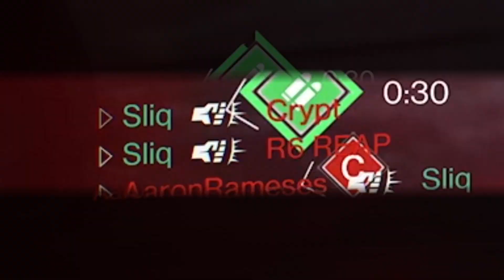Cryosthesia + Flux Grenades = FATALITY - Destiny 2 PvP Funny Moments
Flux Grenades are very satisfying, dealing 250 damage on stick, which one shots in PvP. Their big drawback is their lack of tracing...which becomes less of an issue when you freeze them in place with the Cryosthesia44k. It is mandatory that you emote upon successful freeze + stick combo. I don't make the rules, I just act like a jerk and laugh about it (also I do make the rules so do it or else).

I'm running Armamentarium to get maximum uptime on my grenades as a second grenade charge can be on cooldown while I have my first one up. Furthermore, the combination of mods and fragments I have help reduce that cooldown further.

Spark of Shock jolts targets damaged by your arc grenades, and a Flux grenade deals 2 damage on stick, causing them to be jolted. Next, Fragment of Ions makes an ionic trace when defeating a jolted target, which happens when the Flux Grenade detonates, giving me my grenade energy back.

I'm also running low recovery and Spark of Recharge to give me more energy as I'm most likely gonna be low health after this troll combo. This pairs well with the seasonal Lightning Strikes Twice mod, which gives increased grenade cooldown upon using your grenade, and the cooldown duration is extended with arc kills. But since Flux Grenades one shot, I get the increased duration almost guaranteed everytime (unless I miss like an idiot.)

I do not blame any baggers or hatemail senders. I deserve it with this nonsense.

Become a supporter of the channel by giving me $1 every month and I will use it for more brain RAM to come up with more builds like this

These clips were pulled from my stream, come stop by and say hi

Stream Schedule:

Saturday // 11am - 2pm EST

Monday & Wednesday // 8pm - 10pm EST

0:00 The best combo of all time
0:56 DBZ ki charging
2:13 AOL
3:42 Beware falling icicles
4:48 Hits the moving target, misses the stationary one
5:42 F my A big boi
6:16 Super Freezer
6:54 Shoulder charge revenge
7:35 Why are you running?
8:50 Super juke? I'll take the soup!
9:46 SQUANDER
11:19 IONIC TRACE UwU
11:56 From downtown
12:41 Your salt fuels me
13:10 Tostinos Pizza Rolls